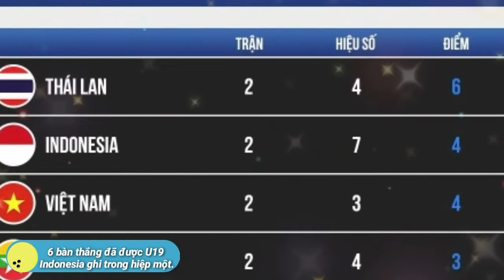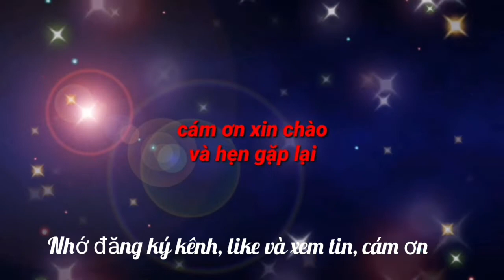U19 Indonesia thắng đậm U19 Brunei với tỉ số 7-0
Không nằm ngoài dự đoán, U19 Indonesia với lợi thế sân nhà đã giành thắng lợi đậm trước đối thủ yếu nhất bảng U19 Brunei với tỷ số 7-0 tại lượt trận thứ hai bảng A diễn ra tối 4/7. Ở lượt đầu, U19 Brunei cũng đã thua U19 Myanmar với tỷ số tương tự.